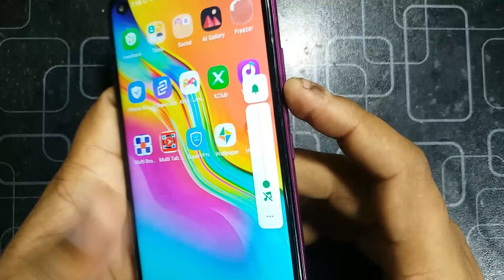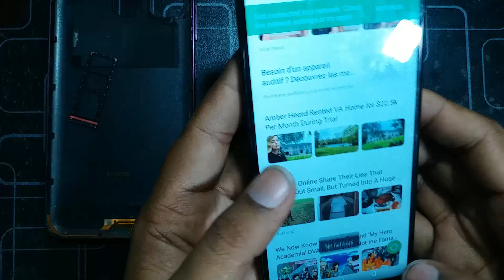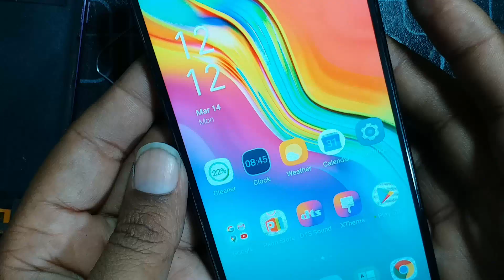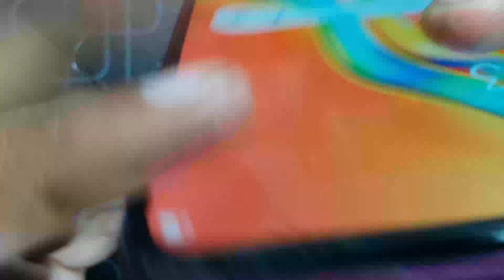Infinix Hot 9 Power button problems| fixed Repairing faulty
Aslam u Alaikum!!! Friends in this tutorial I am going to show the fixation of Power button of Infinix Hot 9 Play. In many Infinix phones power button problems arouse and it is need of us to fix them immediately in order to use your infinix Hot 9 Play. In this video I repaired / Changed power button of latest infinix phones. By using same method, you can solve all problems of Power button of infix mobile phones. If you like our video consider to do like share and subscribe our channel and press the bell icon to get latest videos from our channel which help you to learn latest mobile technology videos.